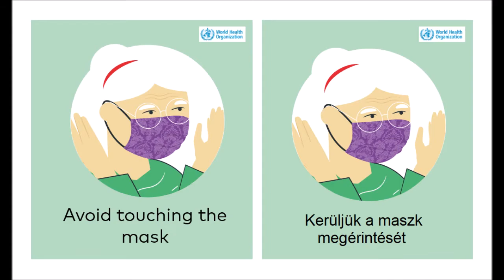ZACHER GÁBOR - Maszk-paródia 2021.01.30.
A "maszkbajnok" Zacher Gábor bemutatja...  (A 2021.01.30-i "Civil a pályán" remixe)
A maszk orron való szüntelen huzogatása talán még élvezetet is okozhat...
"Egyedül a maszkviselés az, ami meg tud óvni bennünket attól, hogy adjuk tovább a betegséget..."
Hát persze! 2020 november és 2021. május között még a közterületeken is kötelező volt! Meg is halt 40 ezer ember! Biztosan azért, mert nem hordták a maszkot!